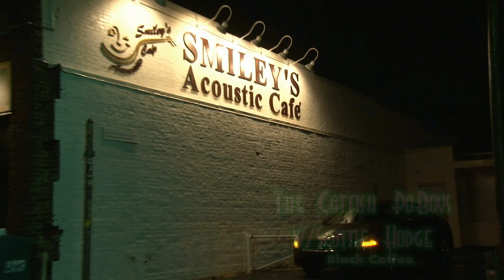"Black Coffee" ver.B/W Scottie Hodge,J Michael King, Joe Jones@Smileys Acoustic Cafe,Greenville SC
J Michael King, Joe Jones,Scottie Hodge,"Black Coffee"  @Smileys Acoustic Cafe,Greenville SC, 1/14/12

Produced and shot by Curtis Hanvey
Curtis28